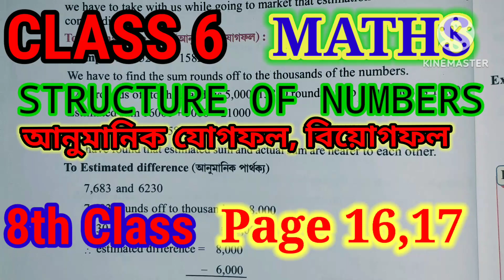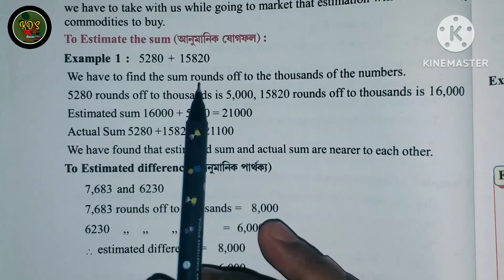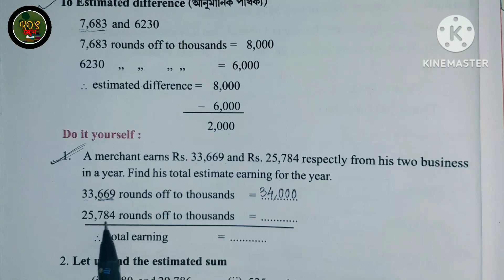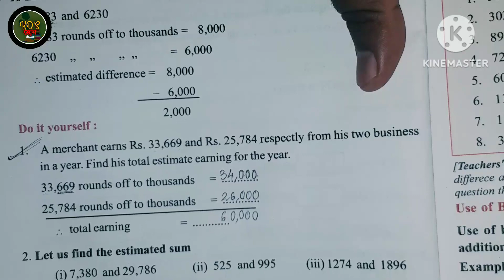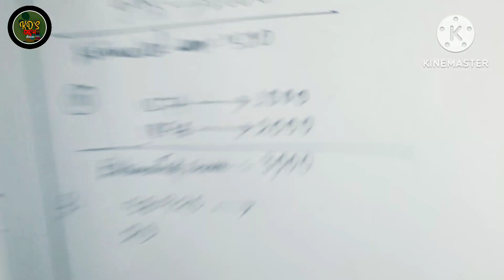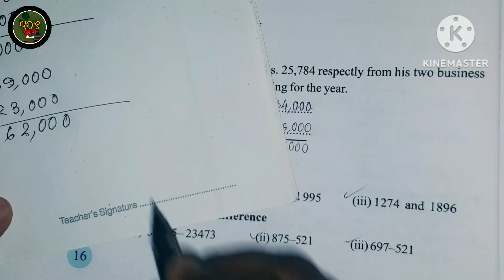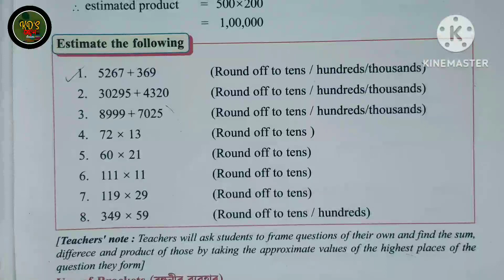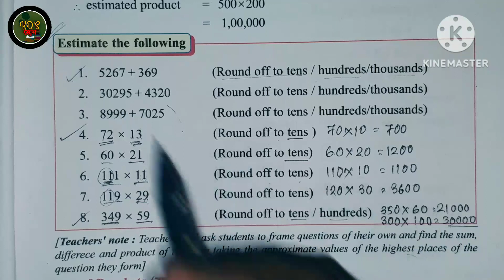Class 6 | Maths | Exercise 1| Structure of numbers| Assamese Medium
In this video, we discuss about estimated sum, differences,  product and division of numbers upto ten thousands.